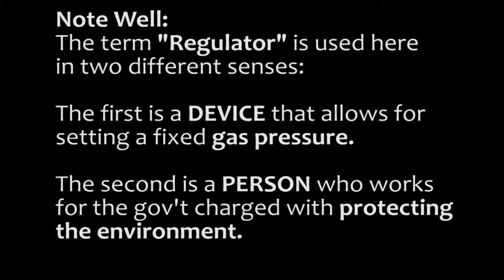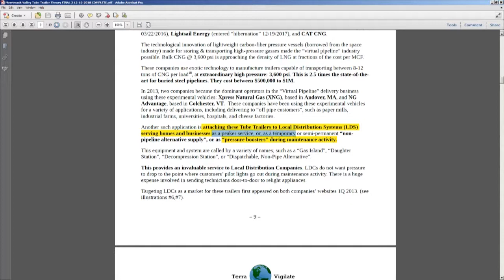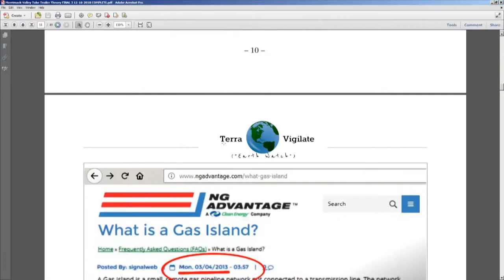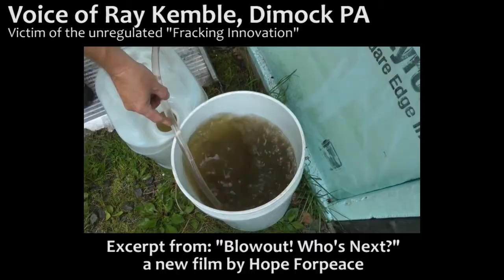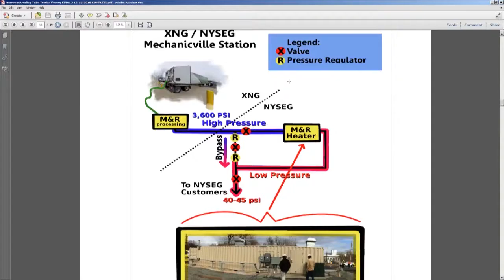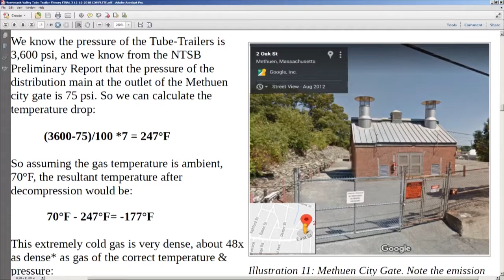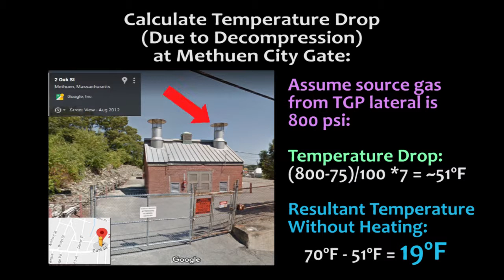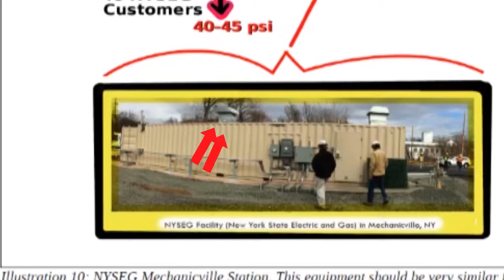BlackSwan@MV-05 Pressure Booster Theory